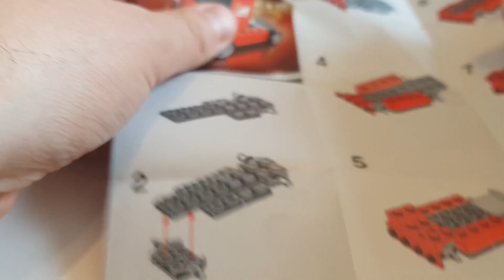Speed Building the Ferrari Truck | Shell V power 30191 | Speed Build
Today we are Speed Building this this Ferrari Truck! Set 30191

Any requests for sets, themes or ideas for things you want to see me try and build then go ahead and let me know!!

Watch me take over 30 minutes to build this set inside the bag:

This file was downloaded from ANFX Free Visual Effects
for more free video assets